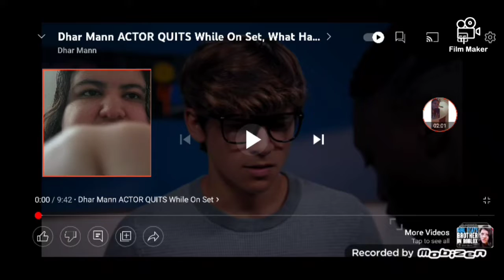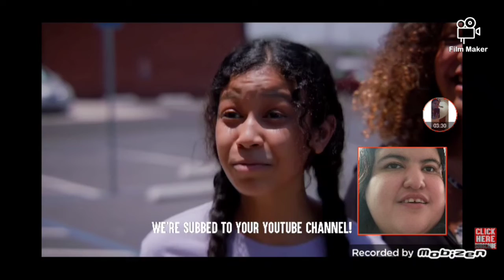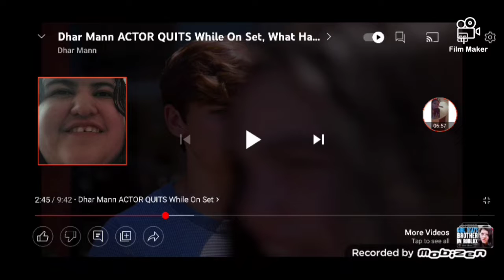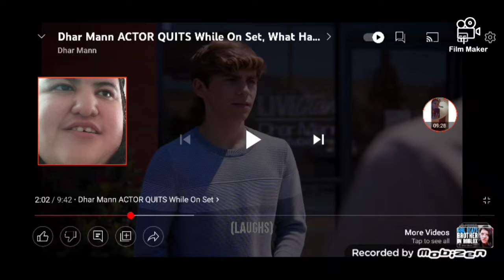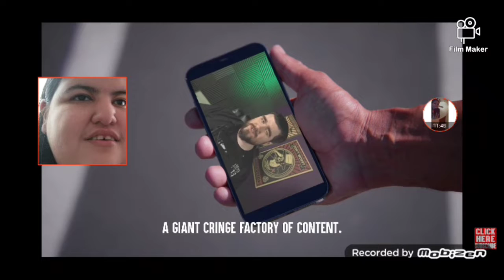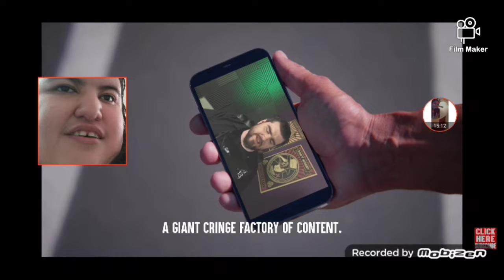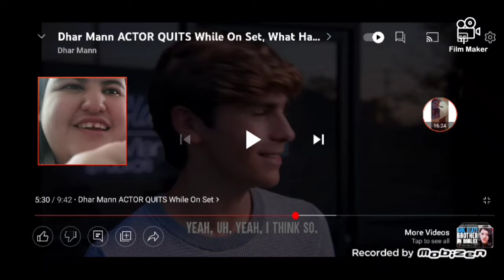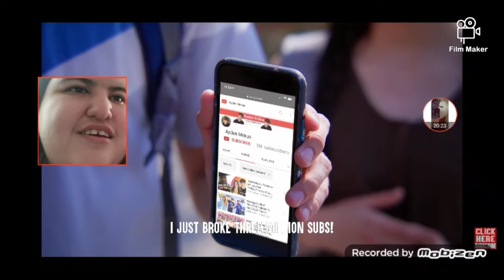Dhar Mann Actor Quits While On Set, What Happens Next Is Shocking | Reaction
Today I React to Dhar Mann About Dhar Mann Actor (@AydenMekusOfficial ) Quits While On The Set And These Cringe Punks Tells Dhar Mann Actor Calls Him Dumb and Cringe But Dhar Mann Saved to Rescue about Hundred And Thousands Mean Comments and Subscribers on His Channel and Don't Let These Punks Get This to Him.

Can Fans Viewers Punks Get Bullied to Ayden Mekus?

Can Ayden Mekus and Dhar Mann both Show Them about Mean Comments and Nothing Worry About?